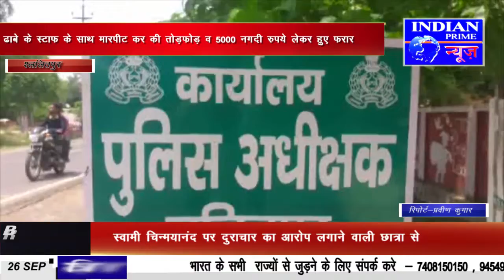IPN NEWS - न्याय न मिलने पर 2 अक्टूबर को परिवार करेगा आत्मदाह